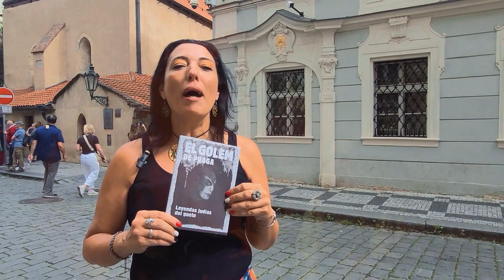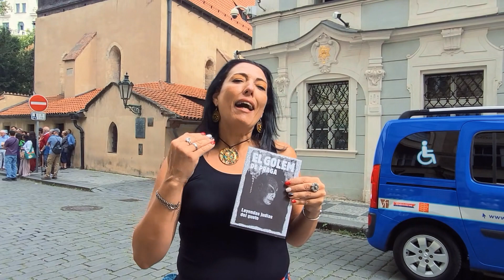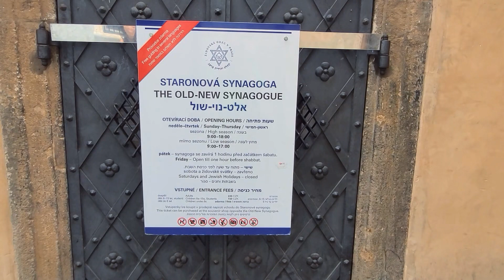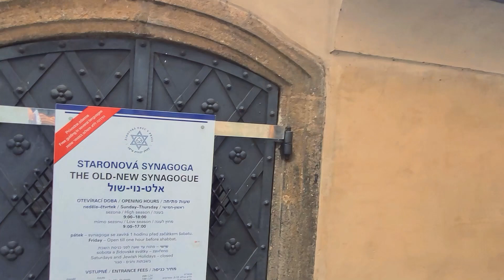LENDA DE GOLEM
Shalom Brasil!!!
Golem a Lenda Judaica
Venha conhecer está historia.

Jerusalém - A Régua do Tempo de todo os Períodos

- Bônus com curso sobre o Holocausto com 5 aulas

Sobre Mim:
Silvia brasileira de São Paulo Capital, moro há 23 anos em Israel casada  2 filhas, cristã palestrante de temas bíblicos e históricos falo quatro idiomas português, espanhol inglês e hebraico. Formada como guia sob a inspeção da Universidade de Haifa.